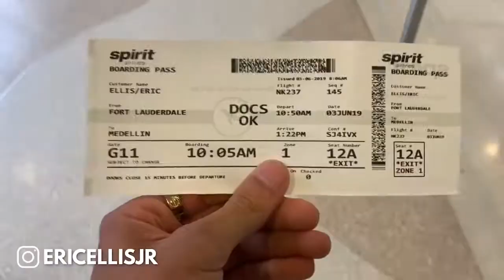Why I'm Moving To Bali...and MORE - Eric Ellis